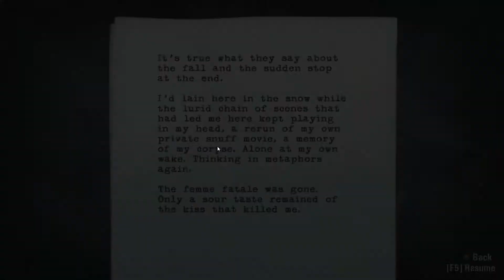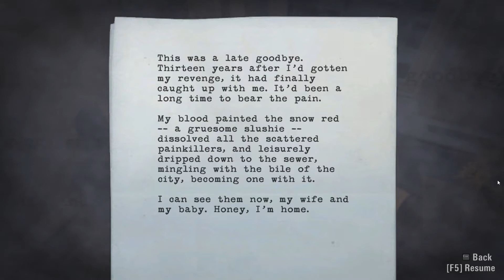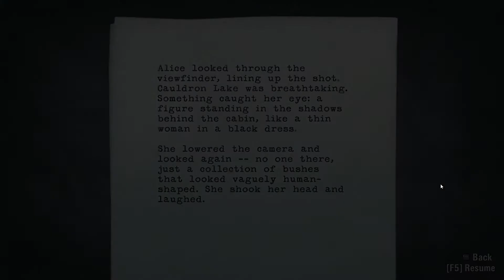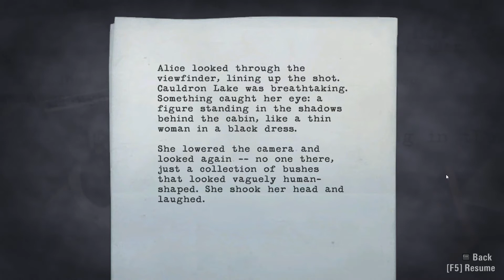Alan Wake w/ Totalgamefreak Ep. 7 - New York City Apartment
Welcome to my playthrough (with commentary) of Alan Wake, a psychological action thriller. Comments are very welcome, and if you enjoyed don't forget to add a like.